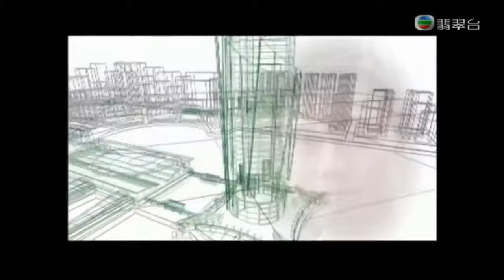羅嘉良 創造晴天+准我留下 MV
No intention for any infringement of copyright.

羅嘉良

創造晴天/ 准我留下

作詞：李敏
作曲：中村幸代
編曲：杜自持

行雲千片　悠悠是青天
我共你可以　度過幾個十年
留言一句　人如在身邊
用你的想法　營造經典

我不管　可天昏暗地是變遷
記不清　多少的冷面或勸勉
創造晴天　兌現宏願

來給這世代留念　宇宙懷念
信心不斷　信念長存
讓我家園　心內作興建
那管多少辛酸　已獲勝算

無人相信　如純屬知已
我待你怎會　像這體貼入微
祈求使你　時常亦歡喜
沒說出想要　如何一起

再勇敢　都不敢說話亂你心
看此生　他可跟你事事配襯
我無言呆等　也沒遺憾

如准我繼續留下　我便留下
你說一句　我便停留
讓愛昇華　總為你牽掛
卻不懂　講出真話

你的心裡　已亂如麻
力竭筋疲　倚傍我好嗎
再不須分真假　接受變化

情人走遠　仍留下知己
會在你傷痛　又再給他捨棄
誰人媲美　能同渡悲喜
像我可花耗　無限心機